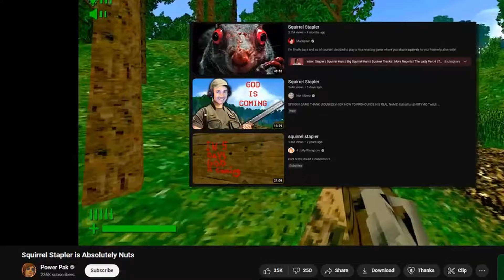The Lore Behind Squirrel Stapler